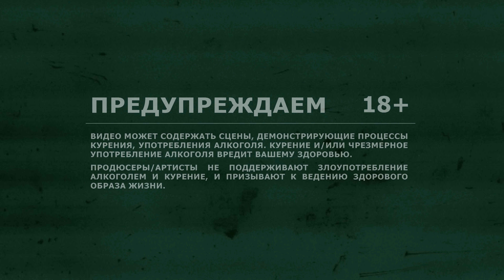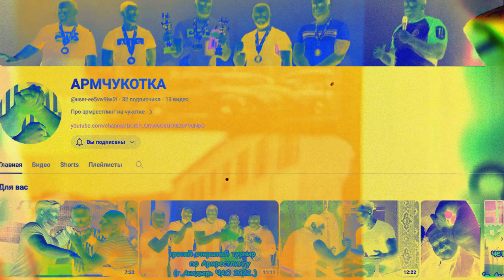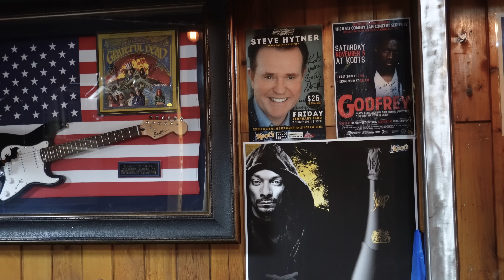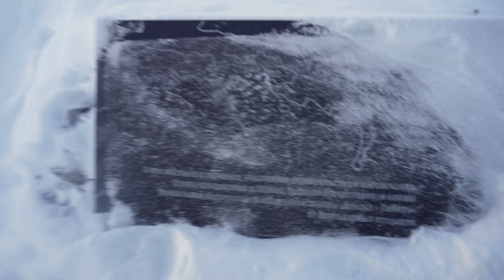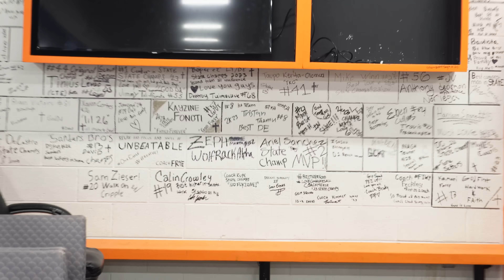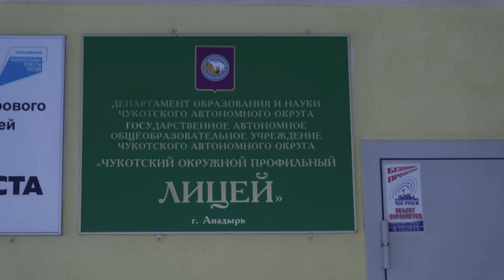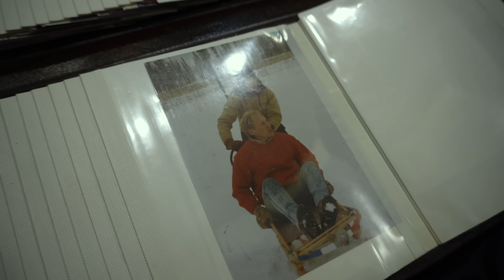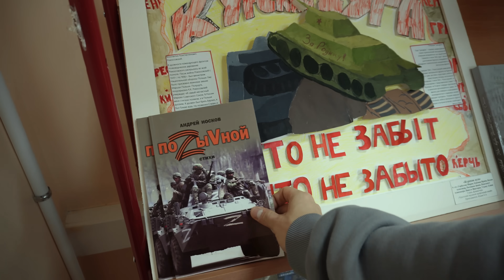Аляска и Чукотка. Вторая серия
Вторая серия выпуска о спорте в самых отдаленных регионах России и США, между которыми всего 90 километров расстояния. Чукотка и Аляска.

0:00 В предыдущем выпуске
0:56 Необычный спорт на Аляске
3:30 Разноцветная серая Чукотка
4:50 Соревнования в чукотской квартире
9:08 Людей нет
10:30 Почему Анадарь отрезан от аэропорта?
14:19 Граница с НАТО
15:15 Экскурсия по бару на Аляске
17:53 Русская комната в баре Анкориджа
20:30 Ненависть между россиянами и американцами
21:11 Заброшенный поселок на Чукотке
23:55 Авиасообщения по Чукотке
26:15 Сотрудничество Аляски и Чукотки
29:30 Школа в Анкоридже: телестудия, принтеры и спорт
37:10 Русский язык в американской школе
39:35 Лучшая школа Чукотки
42:06 Общежитие для детей из чукотских поселков
46:23 Один из лучших школьных спортзалов в России
46:15 Почему на Аляске лучше со спортом?
49:30 Против всего западного мира
52:15 Новые учебники, новые уроки

* – организация Meta (Instagram, Facebook) признана экстремистской на територии РФ